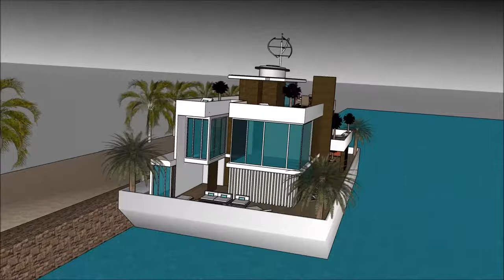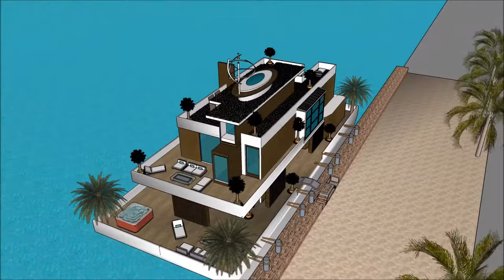Houseboat cruise exploration in EUROPE EU Rotterdam on the romantic ocean water canals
The Houseboat cruise exploration in EUROPE EU Rotterdam on the romantic ocean water canals is made to sustain quality of life:

The Houseboat cruise exploration in EUROPE EU Rotterdam on the romantic ocean water canals includes an Extravagant Barge Design ready for the extravagant user to rent the barge Houseboat

The Houseboat cruise exploration in EUROPE EU Rotterdam on the romantic ocean water canals has three level plans with basement underneath it, which consist all the facilities needed for the renter. The Houseboat Barge has a unique modern contemporary design with unique architectural features. It has its own lounge area with gorgeous view of the bay.